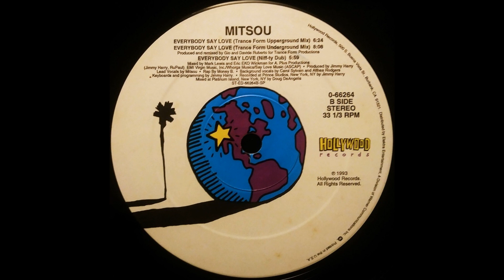Mitsou - Everybody Say Love (Niff-ty Dub)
Hollywood Records – 0-66264 US 1993